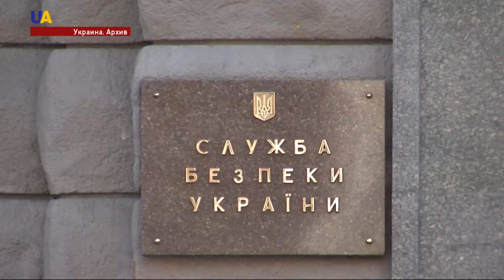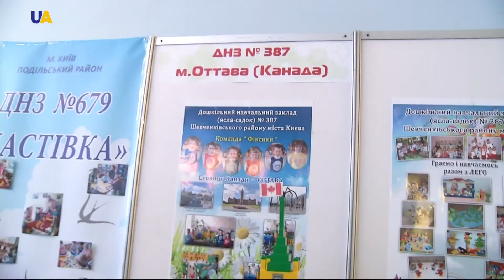Новости 19:00 за 06 мая 2017 года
Смотрите в этом выпуске: СБУ обеспечит все меры безопасности для предотвращения любых провокаций 9 мая. Национальная полиция и Нацгвардия будут жестко реагировать на антиукраинскую символику. В штабе АТО подытожили очередные сутки на фронте. 9 мая в Авдеевку планируют подать свет. Москва отказывается выполнять решение Совета Европы по Крыму. У крымских татар национальный праздник Хыдырлез. Оккупационные власти полуострова смогут взымать с туристов дополнительно по два доллара. Киевский Дворец спорта захватили роботы.